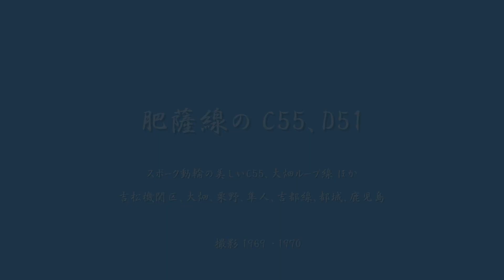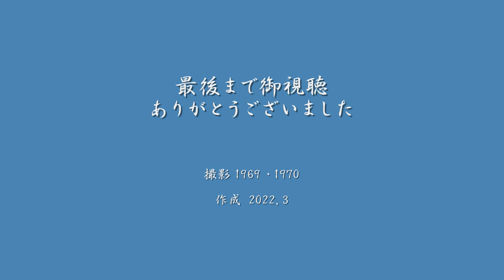肥薩線のC55 ・D51 ‹スポーク動輪の美しいC55、大畑ループ線 › 撮影 1969 ・1970 スライドショー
吉松機関区、大畑、栗野、隼人、吉都線、都城 ほか

作成 2022.3